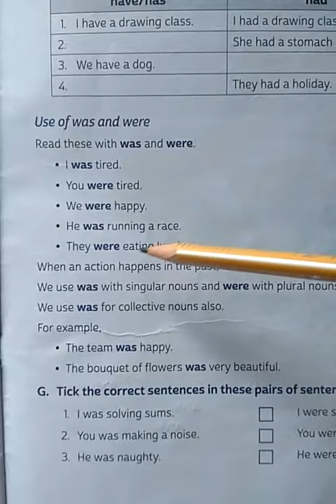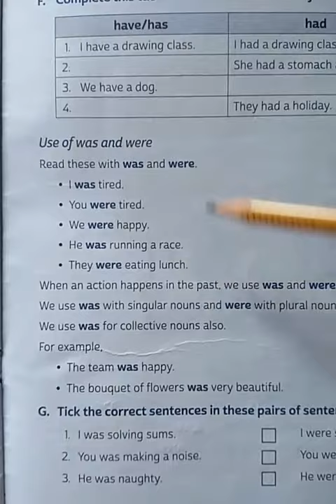Classwork, English Grammar, Class 3, Date 15/10/2020, Revision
Chapter 7, Uses of was and were